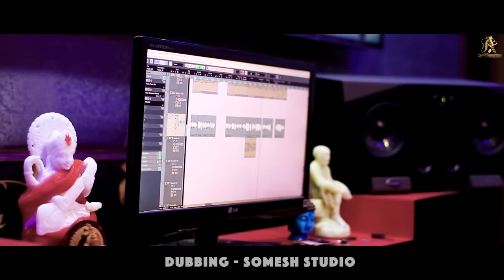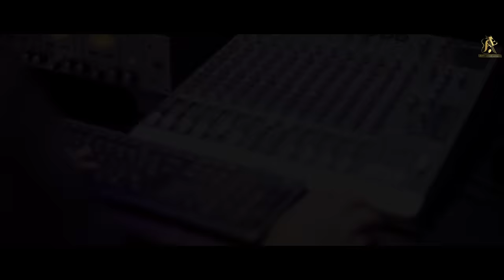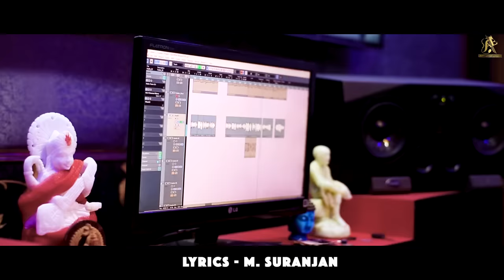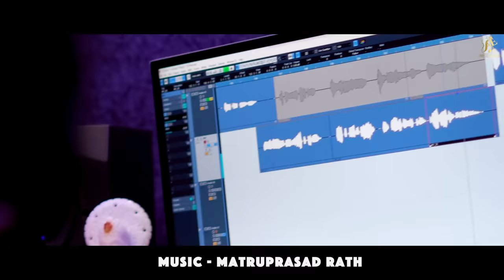Khusire Raha Mo Ayusha Ru Nei Adhe - Humane Sagar - Studio Version - New Odia Sad Song - Full HD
Finally the wait is over! A very superhit melancholy, heartbroken odia sad SONG By Humane Sagar"KHUSIRE RAHA MO AYUSHA RU NEI ADHE" out now only on Abny Entertainment. Penned by wonderful lyricist M.Suranjan, Composed by Young Music Director 'Matruprasad Rath' and voice lend by all yours favourite 'Humane Sagar'. Enjoy the song and show your love and appreciation below in the comment section. Stay safe, secure and happy Holi!

♥Song Credits♥
♪ Song: Khusire Raha Mo Ayusha Ru Nei Adhe.
♪ Singer: Humane Sagar.
♪ Lyrics: M.Suranjan
♪ Keyboard programming: Abhisekh Panigrahi.
♪ In Association With: Brozz Films.
♪ Editing & DOP: Chikun.
♪ PRODUCER: Amit Bikram.
♪ Line Producer: Santosh Kumar Swain
♪ Poster Design: Piyush.
♪ Production Manager: Anupam Jena
♪ All Arrangements: Matruprasad Rath (BROZZ FILMS)
♪ Digital Partner: Amara Muzik
♪ Dubbing: Somesh Studio.
♪ Mixing & Mastering by: Somesh Satapathy.
♪ PRODUCER: Amit Bikram.
♪ Song Label: Abny Entertainment.
♪ Special Thanks To: Smruti R

Full Music Video Coming Soon💖

ANTI-PIRACY WARNING
This content is Copyright of Abny Entertainment Production House. Any unauthorized re-production, re-distribution or re-upload is strictly prohibited. Legal action will be taken against those who violate the copyright of this material presented.